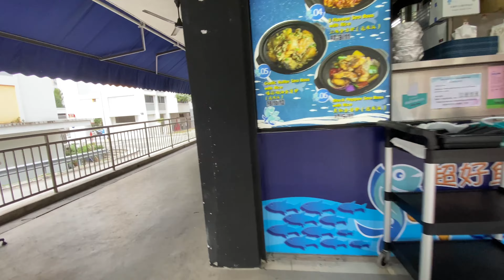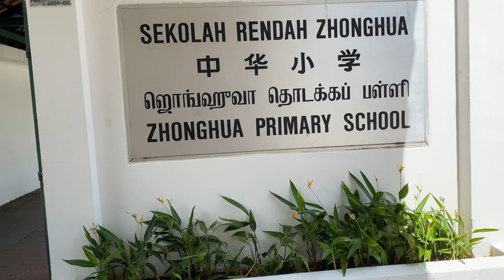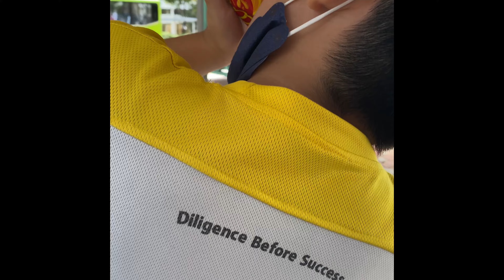kehon got injured at school.